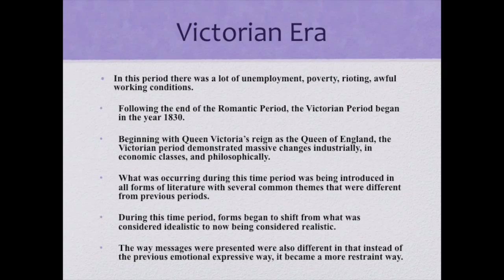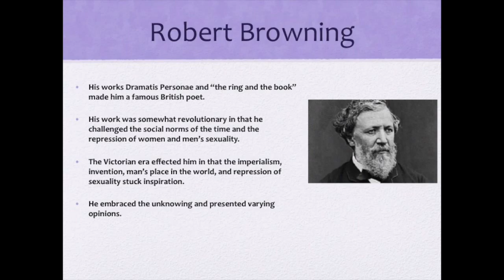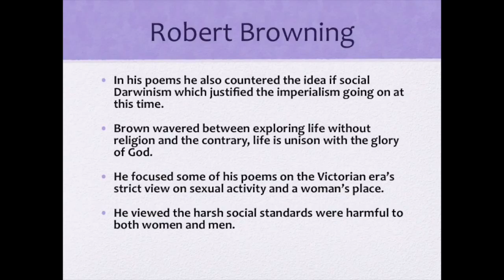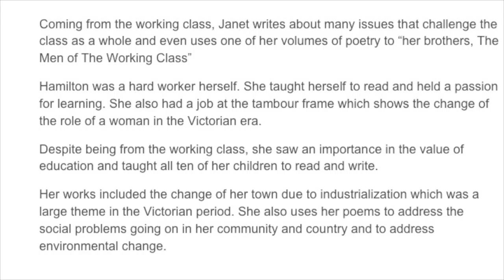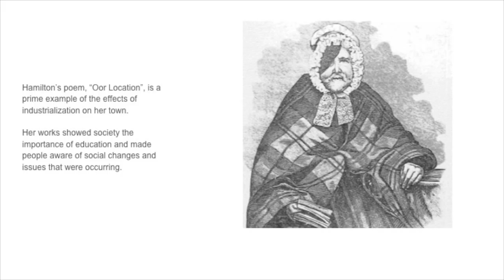Period 5 Bishop Gorman High School Victorian Era